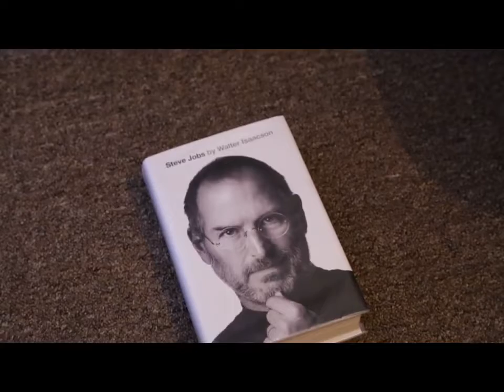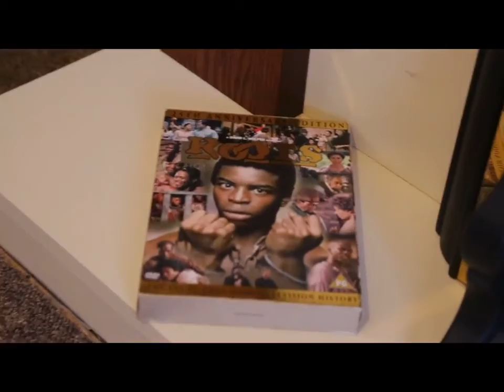Keith B Angola - Smooth Criminal